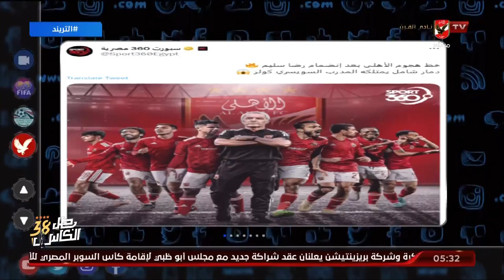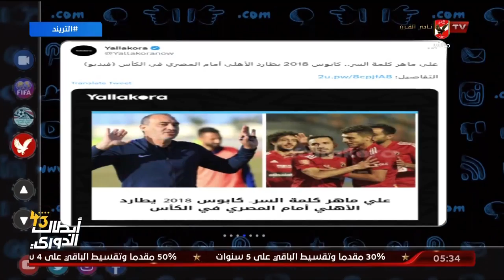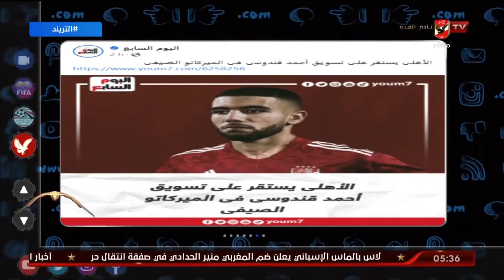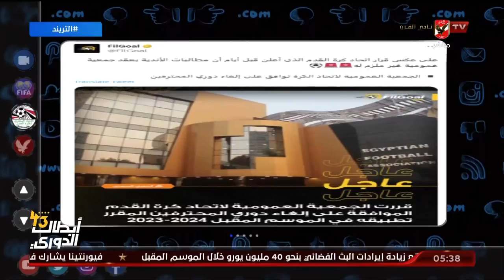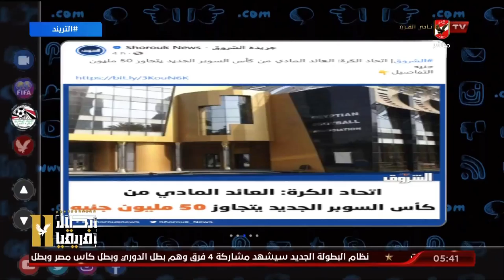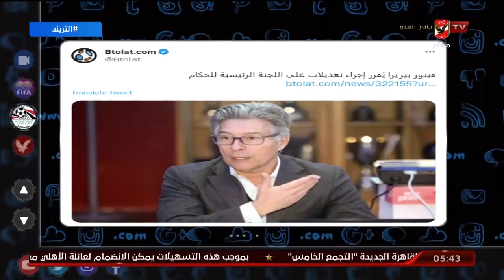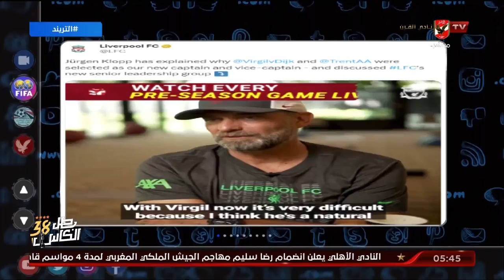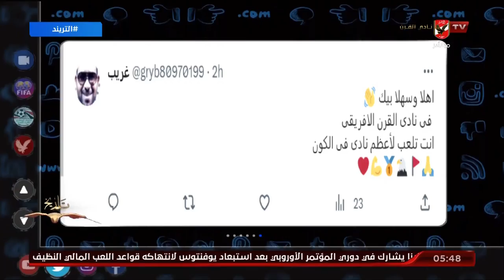الحلقة الكاملة | التريند مع محمد سعيد | 1-8-2023